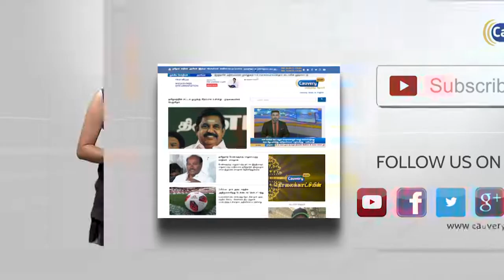சிவகங்கை தொகுதியில் முதல் நபராக வாக்களித்த பா.சிதம்பரம்